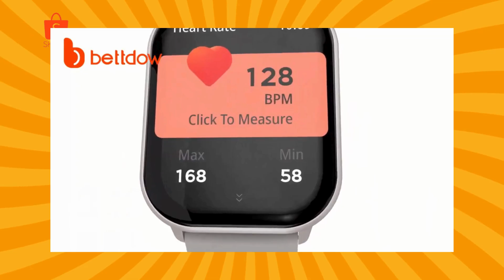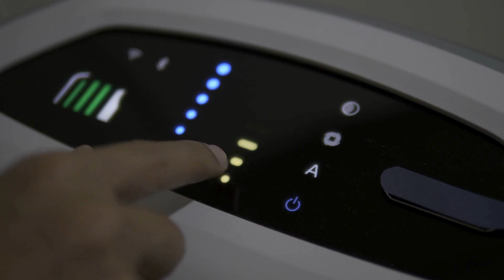5 Produtos Essenciais Que Toda Pessoa Precisa Conhecer!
👉Relógio Esportivo Smartwatch
👉Outros Modelos
👉Fone De Ouvido Bluetooth 5.4 Sem Fio
👉Outros Modelos
👉Aspirador de Pó Para Casa Robô
👉Outros Modelo
👉PURIFICADOR DE AR PHILCO
👉Outros Modelos
👉Cafeteira Espresso Automática
👉Outros Modelo

Breve Resumo:
Se você adora tecnologia e inovação, o vídeo de hoje traz 5 gadgets que vão facilitar sua vida! Desde relógios fitness com monitoramento de estresse, que acompanham sua saúde em tempo real, até fones de ouvido com cancelamento de ruído adaptativo, perfeitos para uma experiência auditiva sem distrações. Também temos robôs aspiradores com mapeamento 3D para uma limpeza eficiente, purificadores de ar inteligentes que garantem um ambiente mais saudável, e cafeteiras automáticas com app, que preparam o café do jeito que você gosta, de forma personalizada e prática.

Minutos do Vídeo:
00:01 - Introdução - Apresentação do tema e convite para o público assistir ao vídeo e se inscrever no canal.
00:05 -  Relógio de Fitness com Monitoramento de Estresse
00:10 -  Smartwatches Feminino
00:15 - smartwatches controle cardíaco
00:20 - smartwatches monitoramento de frequência cardíaca, controle de estresse
00:25 - smartwatch a prova d água
00:30 - Onde comprar um smartwatch série 9 ultra
00:35 - smartwatches na shopee
00:40 - fones de ouvido com cancelamento de ruído
00:45 - Onde Comprar fones de ouvido com cancelamento de ruído
00:50 - fones de ouvido com cancelamento de ruído são confortáveis
02:46 - Robô Aspirador com Mapeamento 3D
Detalhamento da tecnologia de mapeamento, modos de limpeza e conectividade com smartphone. (02:46 - 03:50)

03:51 - Purificador de Ar Inteligente
Destaque para os sensores de qualidade do ar, filtros HEPA, conectividade Wi-Fi e benefícios para pessoas com alergias. (03:51 - 04:55)

04:56 - Cafeteira Automática com App
Funções como controle remoto via app, personalização do café e integração com assistentes de voz. (04:56 - 06:00)

06:01 - Finalização
Resumo, chamada para ação (links na descrição), convite para se inscrever e agradecer aos espectadores. (06:01 - 06:40)